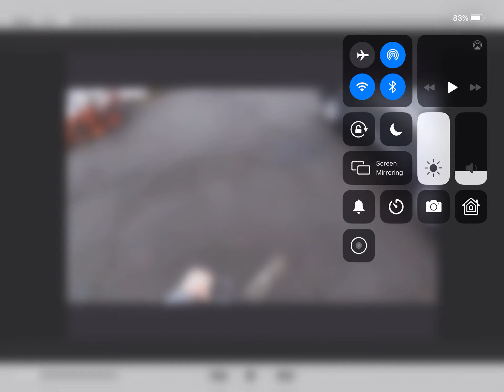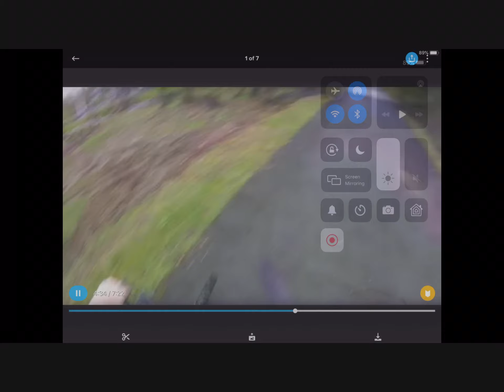Riding through mud on bike (song I think I’m OKAY)